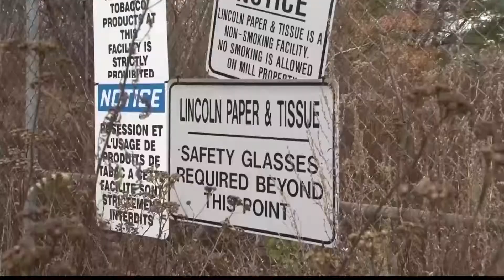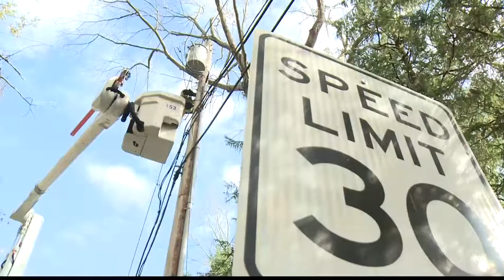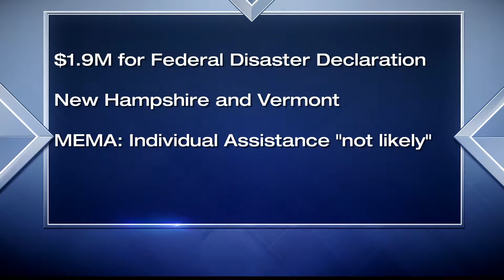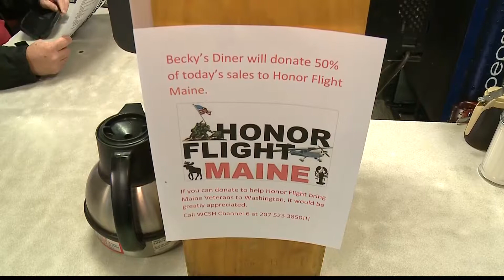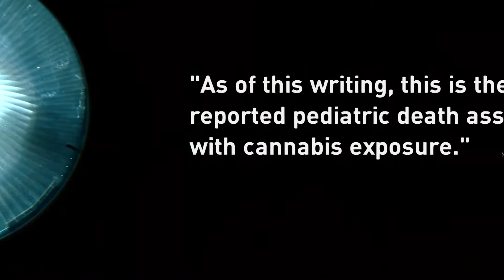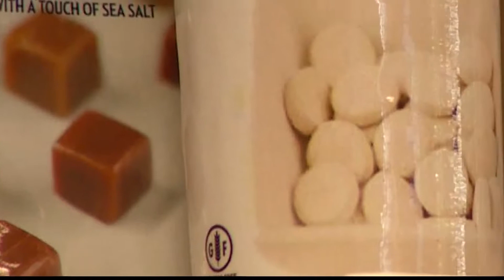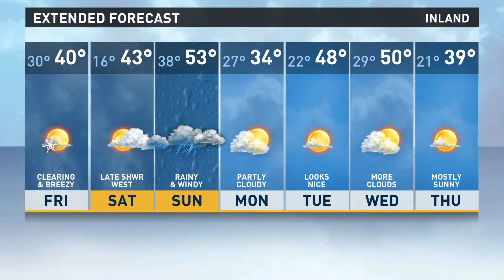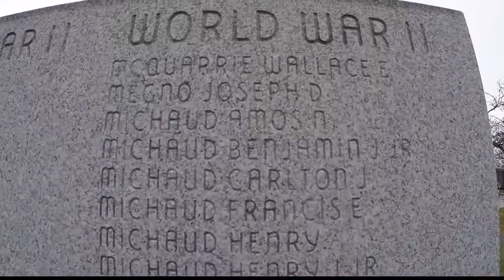NOW 11/16/2017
NEWS CENTER NOW on Demand for November 16th, 2017.